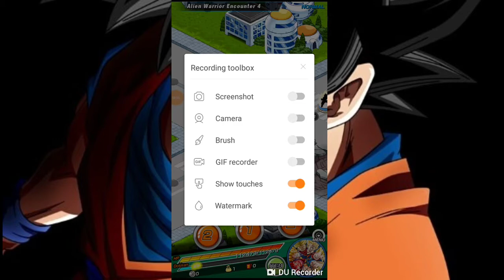Dragon Ball Z dokkan battle